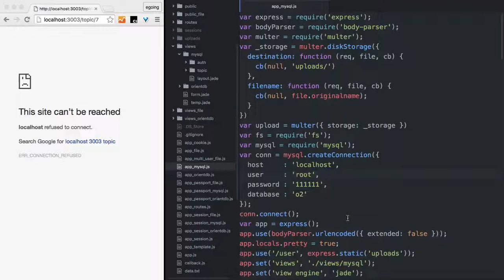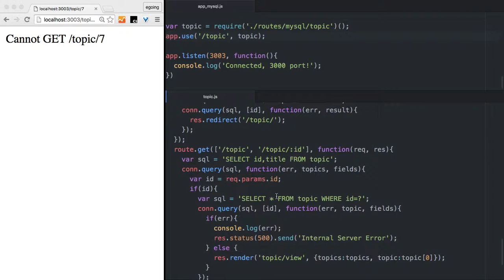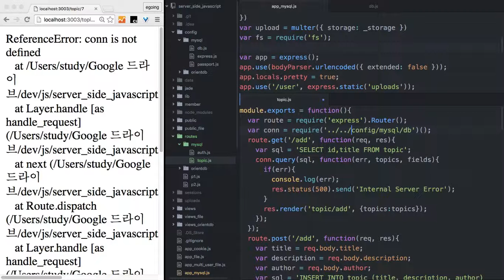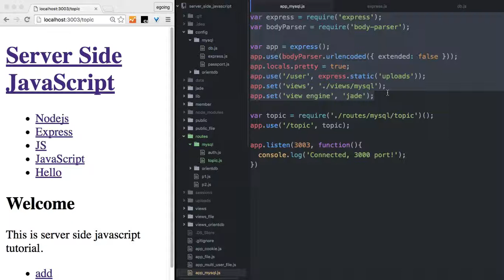Server Side JavaScript - CRUD + Auth : mysql 5 (CRUD route)